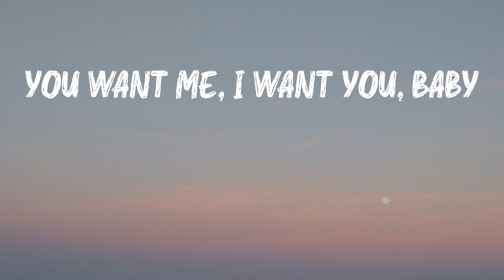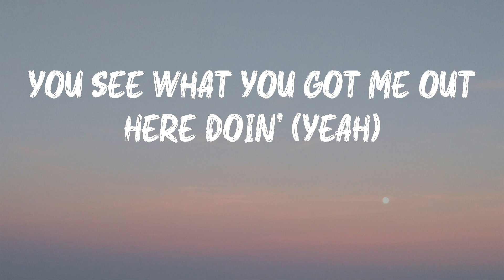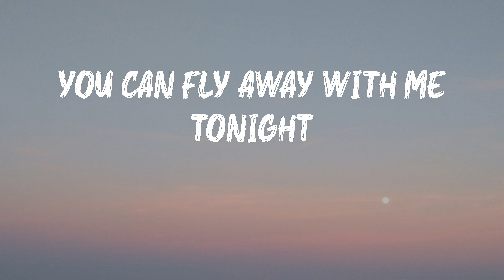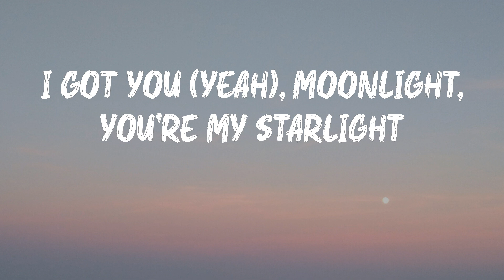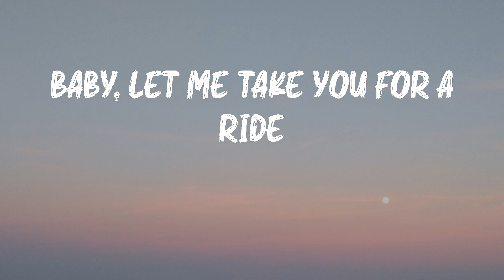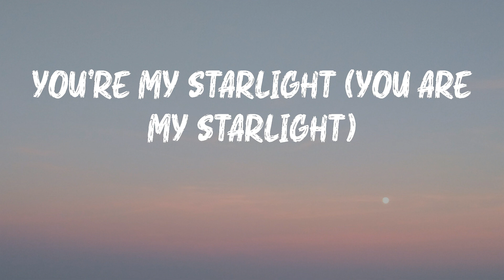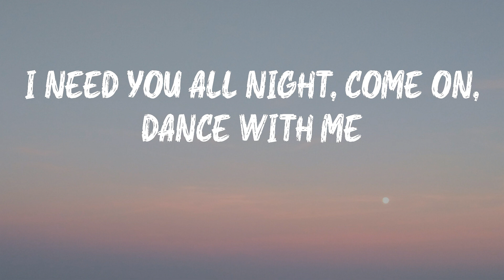Dua Lipa - Levitating (feat. DaBaby) (Lyrics) | You can fly away with me tonight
Here is a banger from Dua Lipa called Levitating

Levitating (feat. DaBaby) - Dua Lipa lyrics:
Billboard Baby,
I'm levitating
I'm levitating
I'm levitating
I'm levitating
I'm levitating